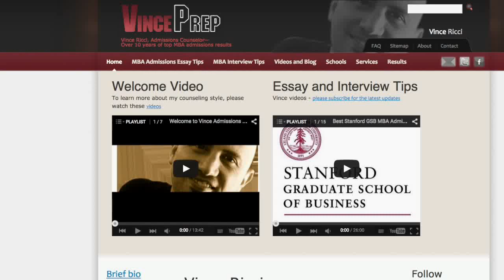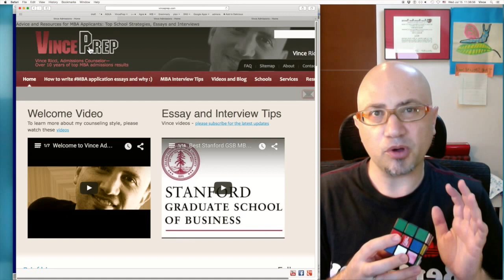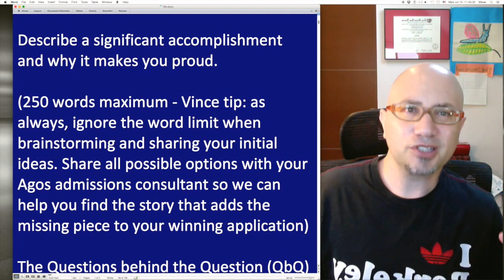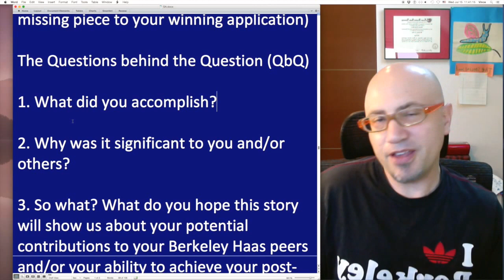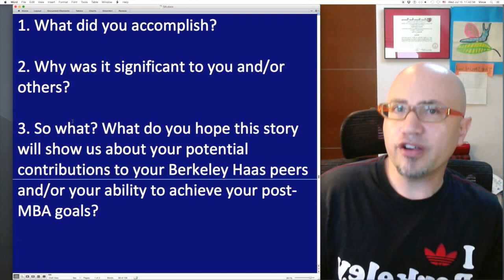"Describe a significant accomplishment and why it makes you proud" ▸